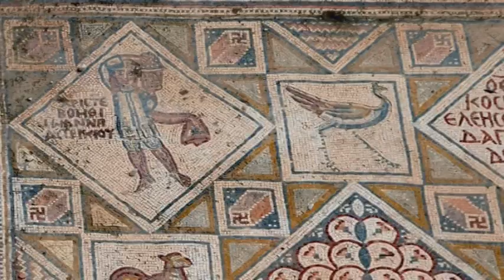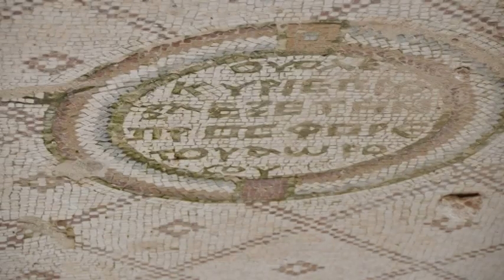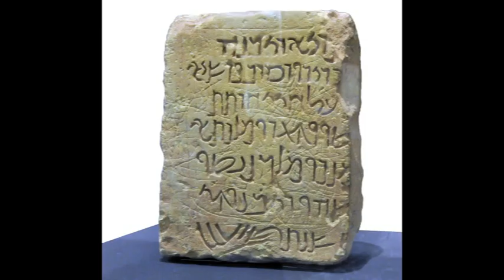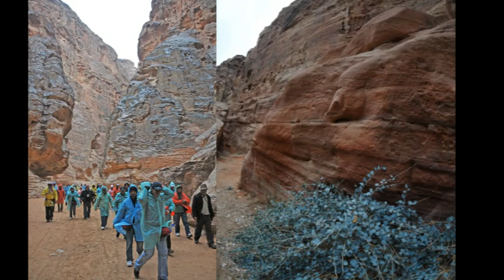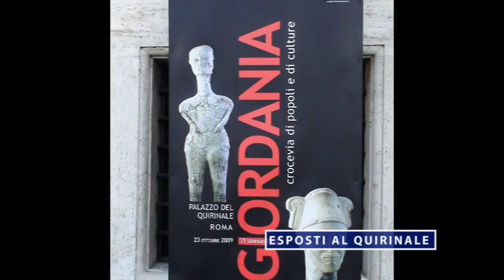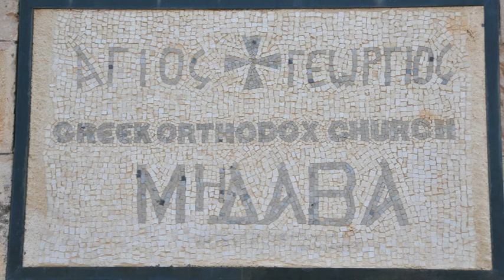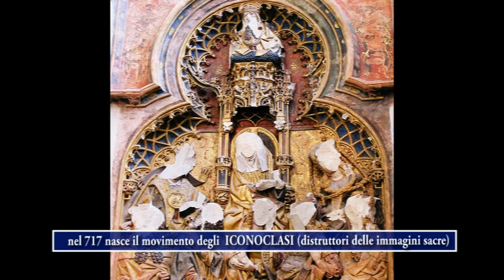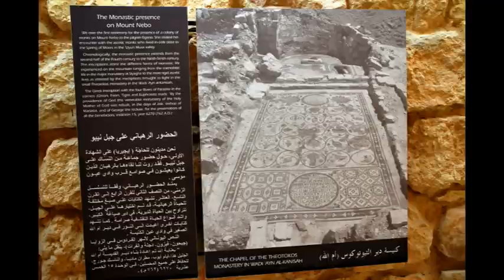Viaggio in Terra Santa parte 2